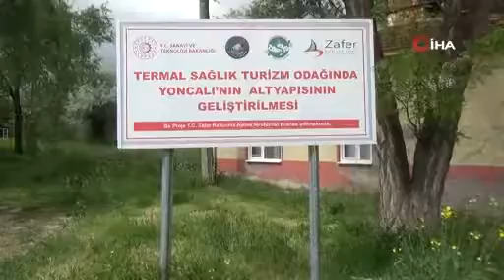Hamam ve havuzun son hali yürekleri sızlattı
Kütahya Yoncalı Kaplıcaları'nın simgesi 'Dübecikler Hamamı ve Havuzu'nun 'yenileme çalışması yapılacağı' gerekçesiyle yıllardır kapalı kalması vatandaşların tepkisine neden oluyor.
Vatandaşlar, "Yapının adeta 'çürümeye terk edilmiş' görüntüsü, yüreklerimizi sızlatıyor" dediler.